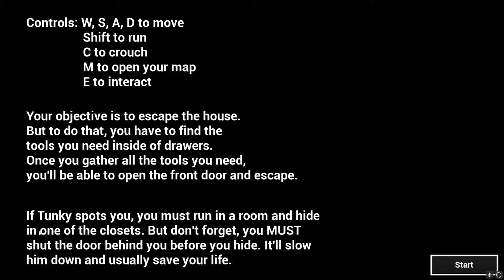DONT LOOK AT HIM! | TUNKY